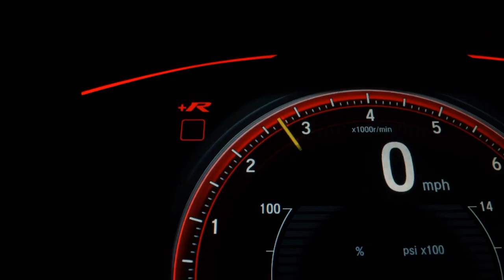JEEP COMPASS - 2017 - São Paulo/SP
AIRBAGS ABS MULTIMIDIA CSV BANCOS DE COURO

Dados do Veículo
Veículo: JEEP / COMPASS 2.0 16V TRAILHAWK 4X4
Ano: 2017/2017
Combustível: DIESEL
Portas: 4 PORTAS
Câmbio: Automático
Cor: CINZA
KM: 57.575

✅ Air Bag
✅ Alarme
✅ Ar Condicionado
✅ Ar Quente
✅ Desembaçador Traseiro
✅ Direção Hidráulica
✅ Encosto de Cabeça Traseiro
✅ Freio ABS
✅ Rádio
✅ Rádio e MP3
✅ Retrovisores Elétricos
✅ Tração 4x4
✅ Travas Elétricas
✅ Vidros Elétricos
✅ Limpador Traseiro
✅ Kit Multimídia
✅ Trio Elétrico
✅ Farol de Neblina
✅ Entrada USB
✅ Controle de Som no Volante
✅ Bluetooth
✅ Air Bag Passageiro
✅ Porta Copos
✅ Rádio USB
✅ Retrovisor Retrátil